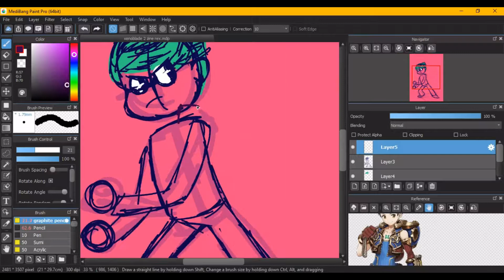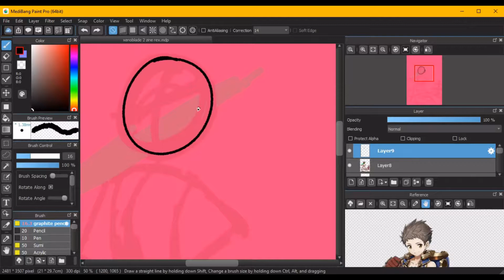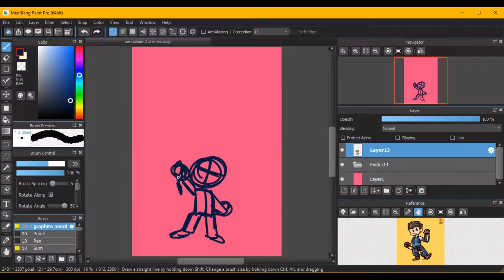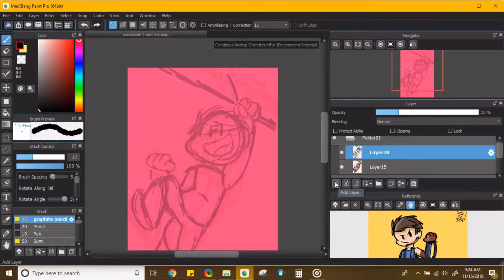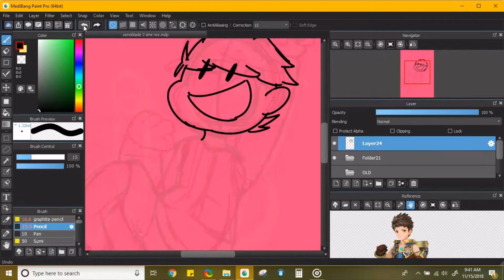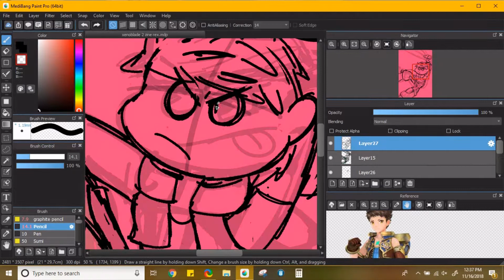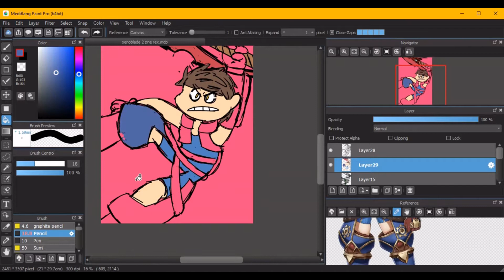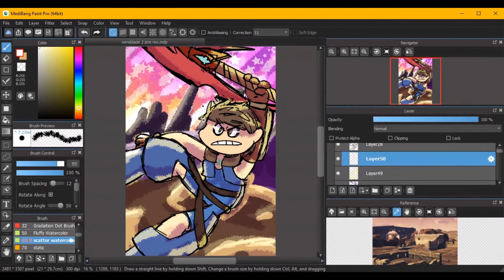Rex! | Xenoblade Chronicles 2 [SPEEDPAINT]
I drew this piece for a Xenoblade Chronicles 2 zine, where I got to draw a piece dedicated to the main protagonist, Rex!